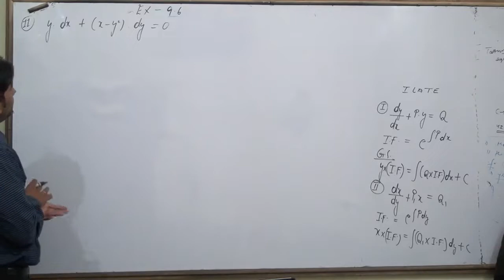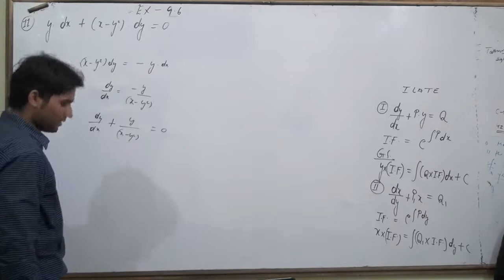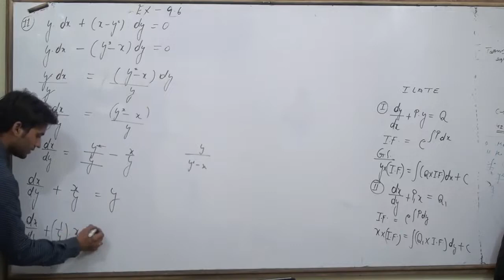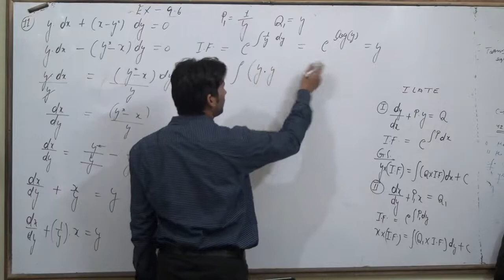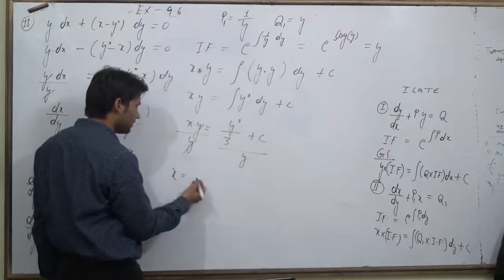The differential equation find the general solution: y dx + (x – y^2) dy = 0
Thedifferentialequationfindthegeneralsolutiony dx + (x – y^2) dy = 0